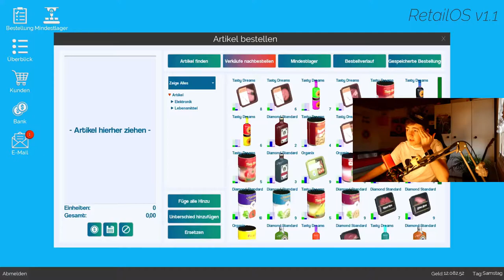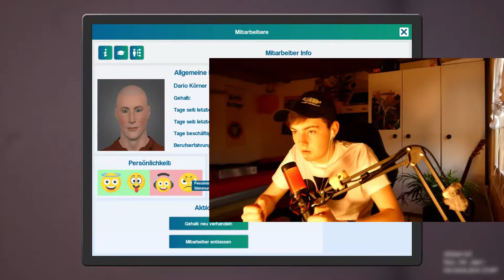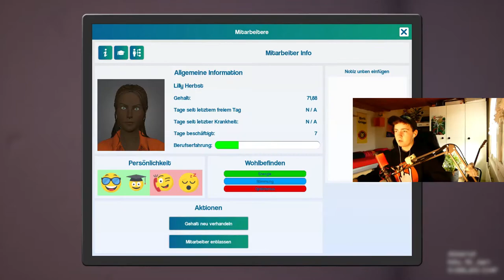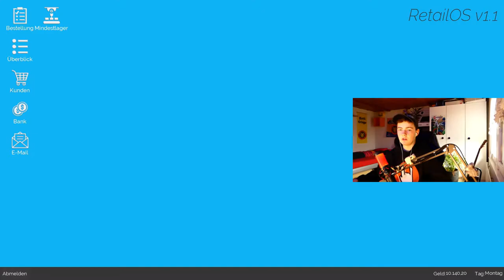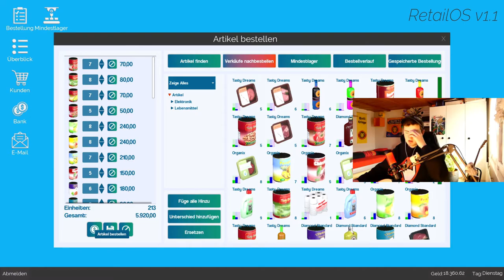Nicht genug Kassen! | King of Retail #19